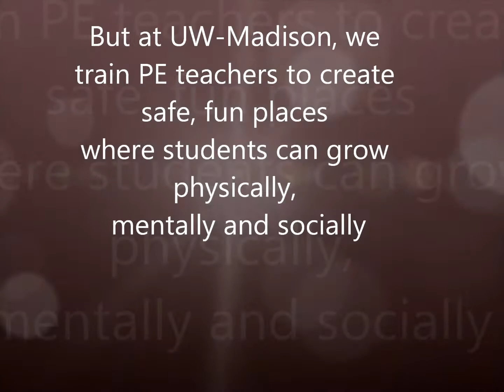UW Madpete promo video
The UW Madison PE program